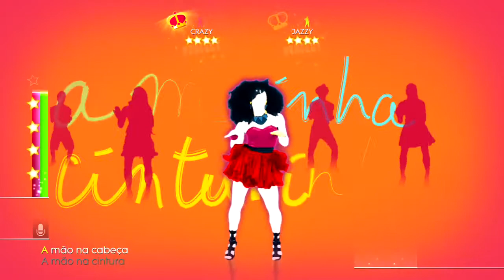Just Dance 2014 | Dançando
Now, this was my first time (Yoshi’s 2nd time) doing this routine. I was lost, but hey, 12K!

Crazy ~ Me
Jazzy ~ Little Brother (YoshiChronicles)